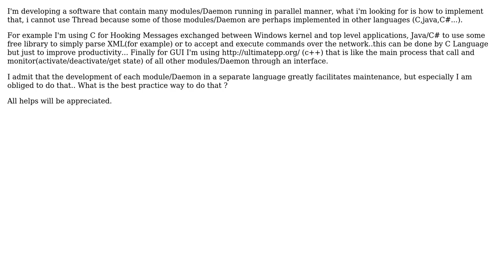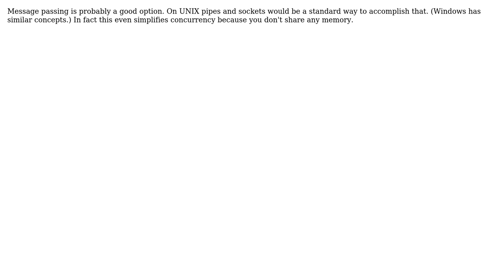Software Engineering: Parallel Threading in Multi-Language Software?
With thanks & praise to God, and with thanks to the many people who have made this project possible! | Content (except music & images) licensed under CC BY-SA | Music | Images & others | With thanks to user Philip user Marwen Trabelsi and the Stack Exchange Network Trademarks are property of their respective owners. You are responsible for your own actions.